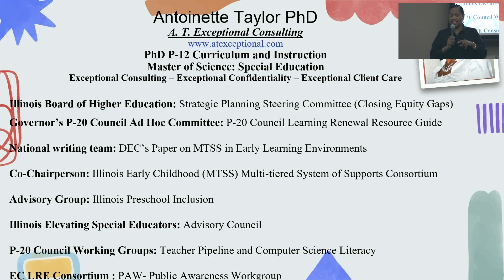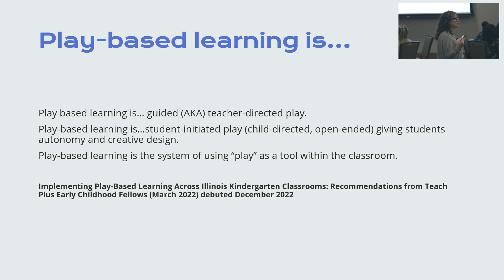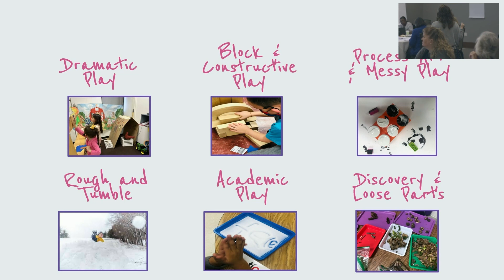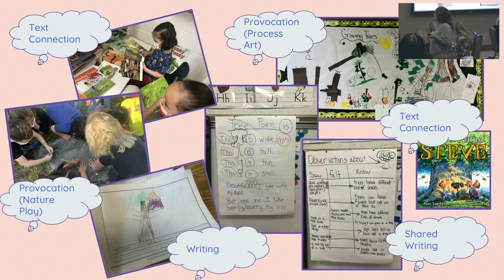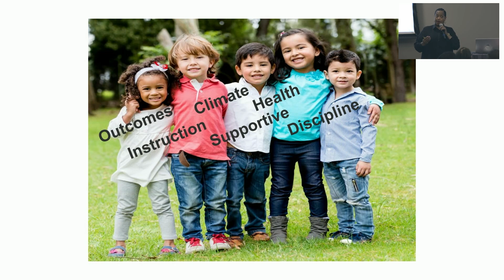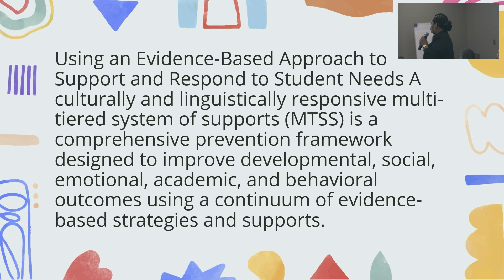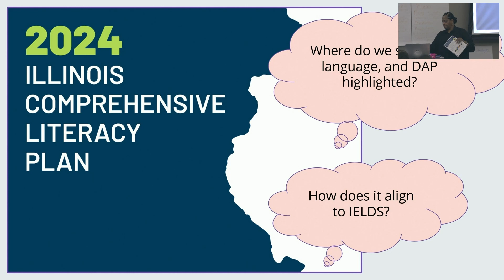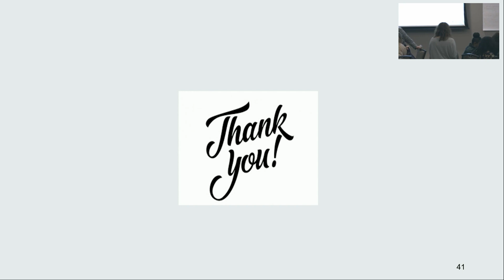Play-Based Equitable Early Language and Literacy 4.23.24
Preschool for All and Preschool for All Expansion Administrators Conference session with Dr. Lindsay Meeker and Dr. Antoinette Taylor

Participants will engage in an interactive session on how to apply play-based and developmentally appropriate literacy strategies to ensure access to speaking, reading, writing, and listening for all students, including children with disabilities and those that are identified as multilingual learners. Participants will also discuss literacy as an equity driver, how to maximize an equitable and asset-based literacy framework, and Multi-tiered System of Supports (MTSS) process to meet each learner where they are to be successful in literacy.